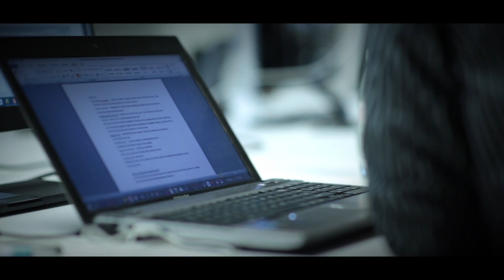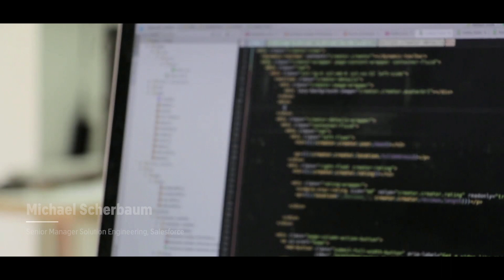Why learn to code with Code Institute?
Hear what our graduates and employers are saying about Code Institute. These career changers took their opportunity to upskill to software development.

Coders come from all sorts of backgrounds, from business to customer service and from gaming to music.

Our programme caters for complete beginners as well as people who already have some tech abilities. Get in touch today to find out more.